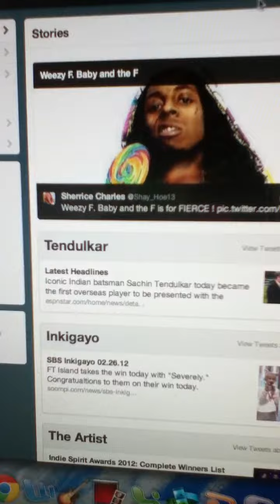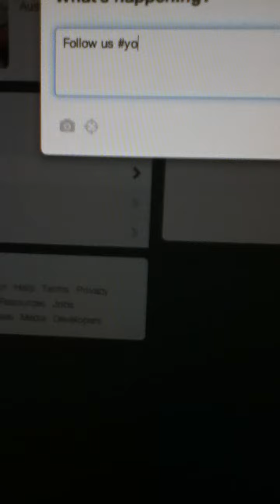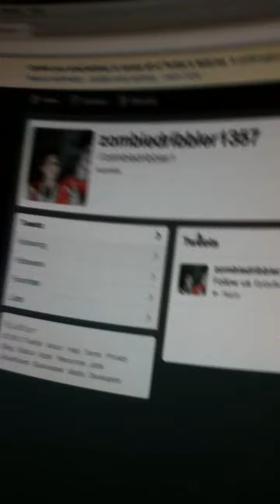our twitter page